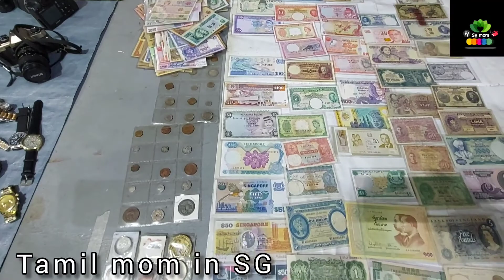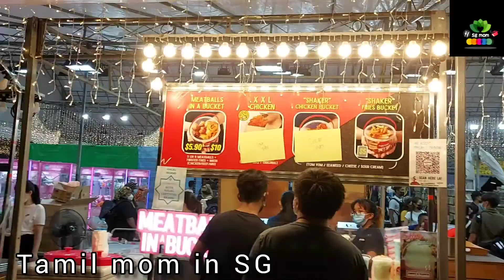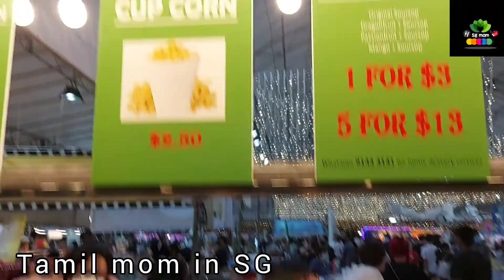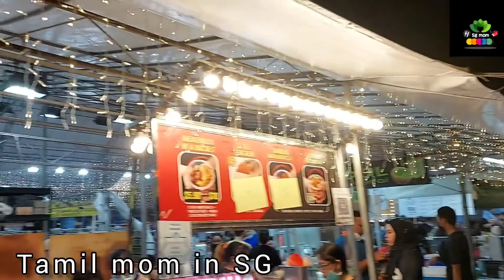Ramadan bazaar in singapore 2022 ( woodlands area ) woodlands Ramadan Bazaar in singapore 2022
Hi friends
Assalamu alaikum
Today iam sharing this video is singapore ramadan bazaar ( woodlands area )

Music iam using this video is free

plssss keep supporting me always
Take care friends